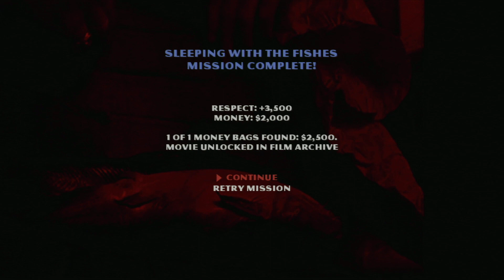The Godfather: The Don's Edition Part 2 - Luca Brasi Meeting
Best Mafia Game Ever Made! We need a EA Godfather 3 and Sierra Scarface remastered!